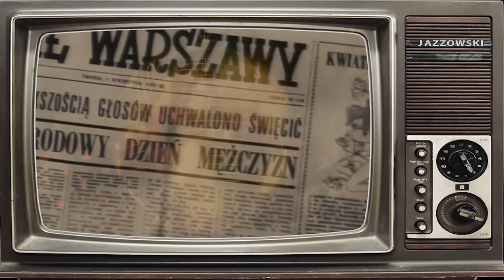Jazzowski feat Wojciech Korda - Niedziela Będzie dla Nas 2015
Jazzowski feat Wojciech Korda -
"Niedziela Będzie dla Nas 2015"